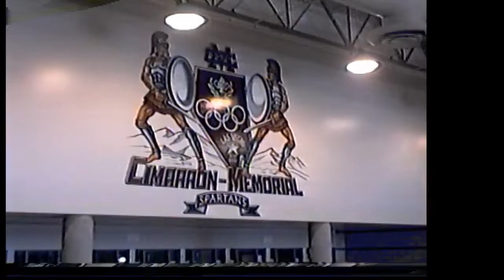CMHS Cafeteria September 1998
An all-too-brief video taken from inside the cafeteria at Cimarron-Memorial High School. This was set to be the first installment of a "video diary" capturing Homecoming Week in September of 1998. Meant for our sister school in Galena, NV. For alumni of CMHS, this should be a fun look at how the school looked nearly 20 years ago. And, as one of our class advisors displays here, "raising the roof" was still considered cool.